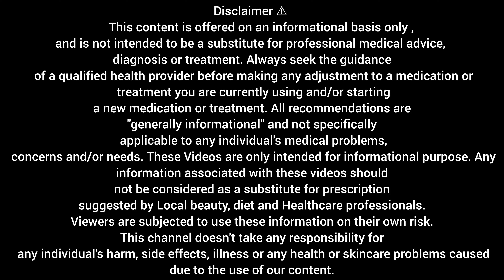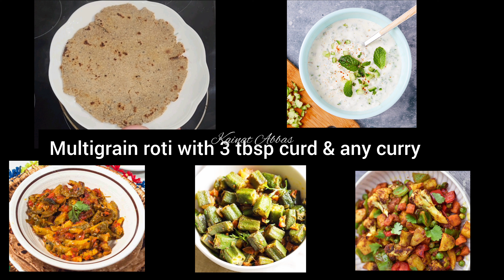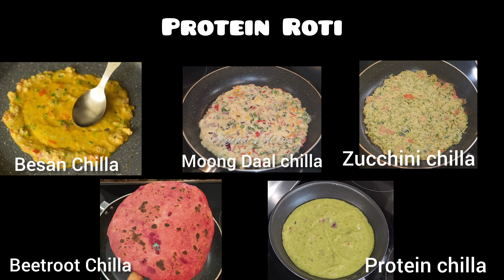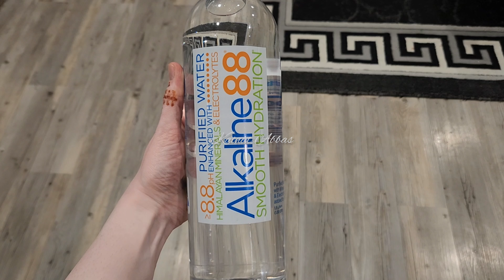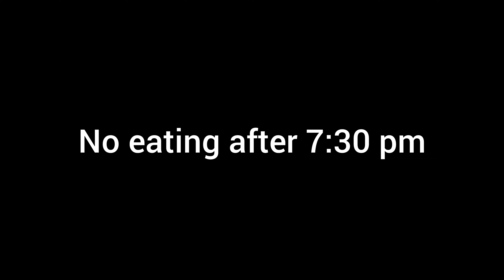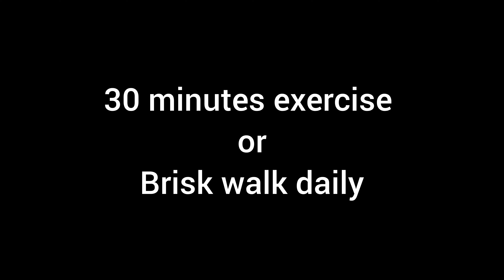Intermittent Fasting Diet Plan for Extreme Weight Loss after 30s & 40s | 22 kg weight loss Challenge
تیس ، چالیس سال کی عمر کے بعدوزن کم کرنے کا بہترین ڈائٹ
Weight Loss Sandwich 🥪
How I Lost 4 kg in 3 days | My Weight Loss Diet Vlog | 600 Calorie Diet Plan by Kainat Abbas
I LOST 22 KG AT HOME WITHOUT EXERCISE & GOING TO GYM | MY COMPLETE DIET PLAN TO LOSE WEIGHT FAST | WEIGHTLOSS | DIET VLOG